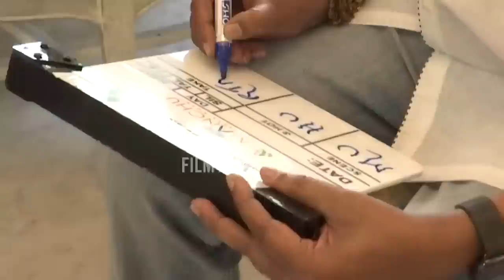Mohan Babu Discipline Classes To Manchu Vishnu & Manoj Infront Of Family | Manchu Lakshmi | FH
Watch: Mohan Babu Discipline Classes To Manchu Vishnu & Manoj Infront Of Family | Manchu Lakshmi | FH